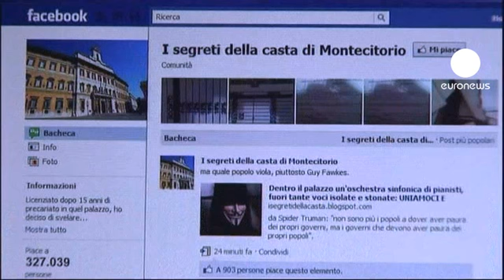Italianos desagradados com políticos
A Itália aprovou um duro pacote de austeridade mas os políticos políticos italianos continuam com as mordomias do costume. No final de contas, os cortes nos salários e nos benefícios dos legisladores terão sido apenas... promessas. E o povo italiano parece estar cada vez mais indignado com a "Dolce Vita" dos políticos. Numa rede social, a página com denúncias das regalias dos políticos ganhou centenas de milhares de adeptos numa questão de dias.